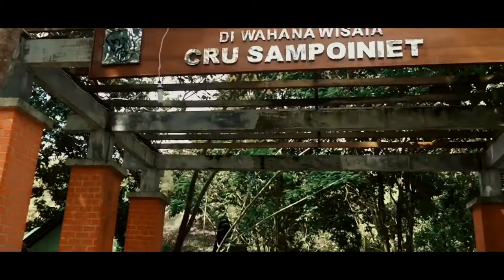Pesona Aceh Jaya - Asai Bak Punca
Pesona Aceh Jaya
Lokasi:
Pulau Keuluang, Jaya
CRU Sampoiniet
Air Terjun Ceuraceu Klah, Sampoiniet
Pulau Keuh, Patek-Darul Hikmah

Musik by Arif Z Ulfa - Asai Bak punca
Video by @muhammadarist_
Editor by @muhammadarista
Inspired by samkholder n wisataaceh